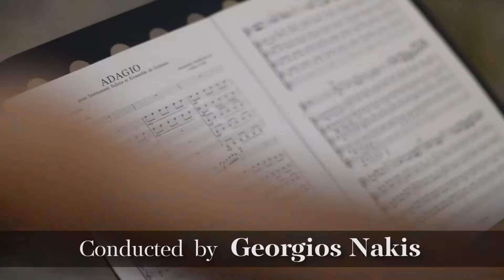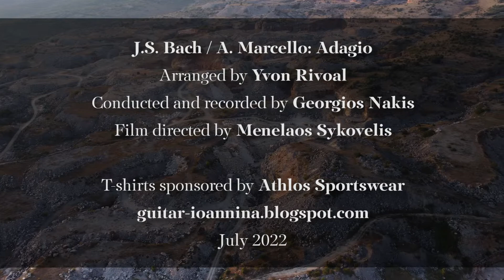J.S. Bach / A. Marcello: Adagio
Musical performance for flute and guitar ensemble by the junior section of the association “Rodotopi Guitar Ensemble – The Passaron” (Ioannina, Greece).

Arrangement and orchestration: Yvon Rivoal
Conducting - Τeaching - Recording: Georgios Nakis
Film direction: Menelaos Sykovelis
Flute: Sevi Leontiou
Guitars: Sotiria Leontiou, Nefeli Grammeniati, Georgina Vantola, Marios Tatsis, Irida Katsouda, Danai Kosmeri, Charitini Kassi, Vassilis Lytis, George Vantolas

Μουσική εκτέλεση για φλάουτο και κιθαριστικό σύνολο από το τζούνιορ τμήμα του συλλόγου «Κιθαριστικό Σύνολο Ροδοτοπίου Ιωαννίνων – Η Πασσαρών».

Διασκευή και ενορχήστρωση: Yvon Rivoal
Διεύθυνση - Διδασκαλία - Ηχογράφηση: Γεώργιος Νάκης
Σκηνοθεσία: Μενέλαος Συκοβέλης
Φλάουτο: Σέβη Λεοντίου
Κιθάρες: Σωτηρία Λεοντίου, Νεφέλη Γραμμενιάτη, Τζωρτζίνα Βαντόλα, Μάριος Τάτσης, Ίριδα Κατσούδα, Δανάη Κοσμέρη, Χαριτίνη Κασσή, Βασίλης Λύτης, Γιώργος Βαντόλας